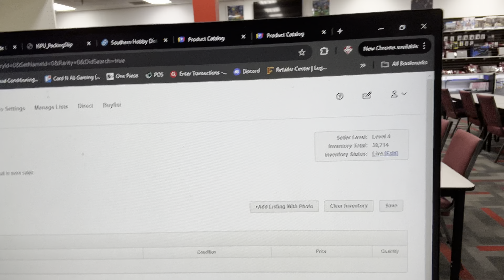Ep #1: Bulking Up Our TCGPlayer Inventory: Build Back Better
- The best way to support us is by ordering all your gaming goodies Our website is back functional and we're adding products every day! Very soon EVERYTHING in store will be available to all our customers around the country!
- Looking for Singles? No no - CARD Singles! Buying from us directly is cheaper than on TCGPlayer:
- Need a repair? we offer both local, mail-in, and B2B repairs! use this link to get started